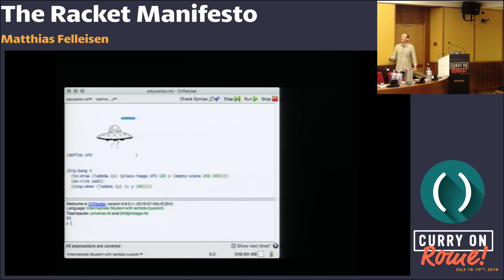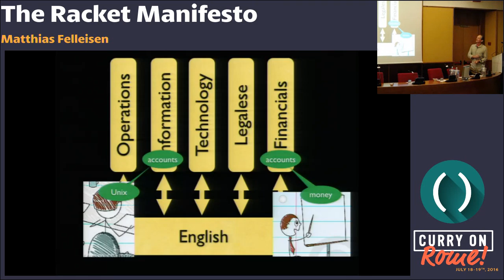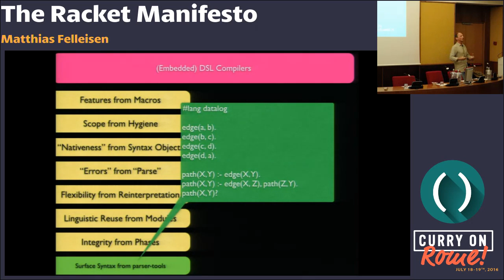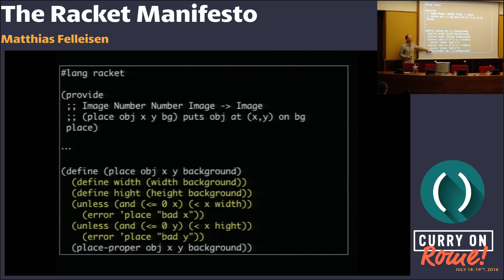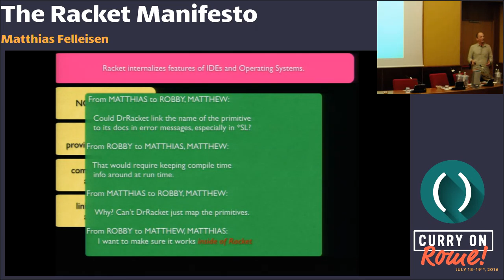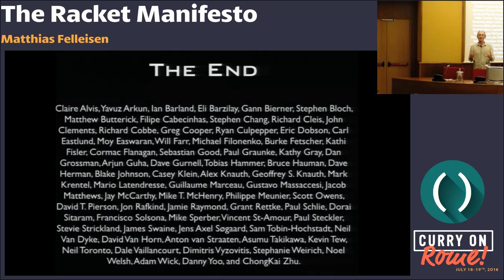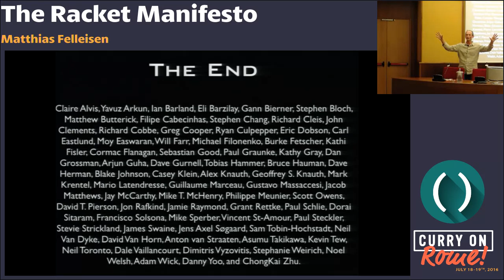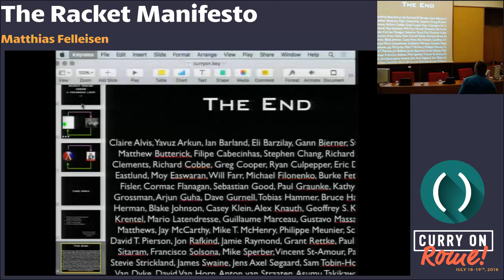Matthias Felleisen - The Racket Manifesto - Curry On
Curry On, Rome July 18th 2016.